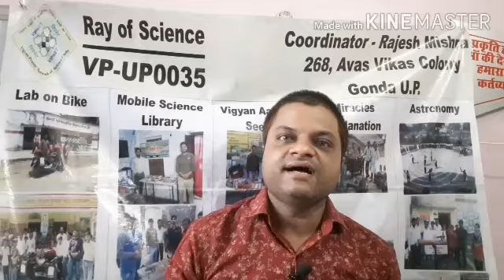विज्ञान_धारा मिलावट_पर_वार ( स्टार्च_टेस्ट)